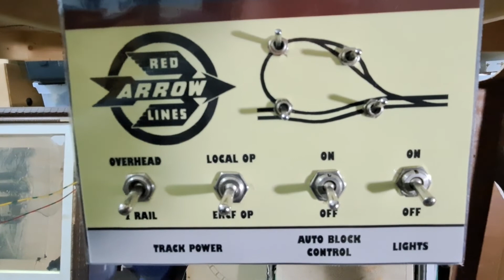Trolley Layout Loop Module Overview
This video describes the operation and overview of my newly constructed HO scale trolley loop module. The module is 2ft x 4ft with code 100 track, and can run streetcars via track or overhead wire power. It's a freelance track plan themed to the Red Arrow Lines. And it's built to East Penn Standards and to Electric Railway Clubs of Florida operational standards. I was commissioned to construct this module by a friend to meet these standards.

This video's thumbnail showcases my other loop module seen in the video.